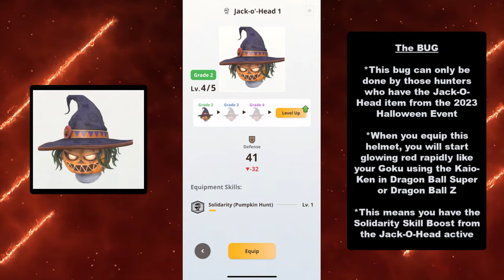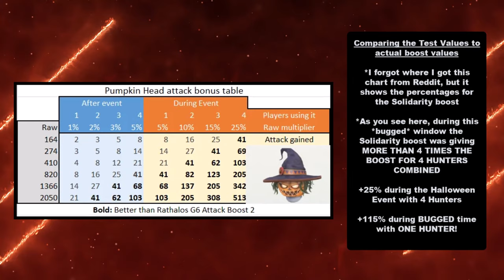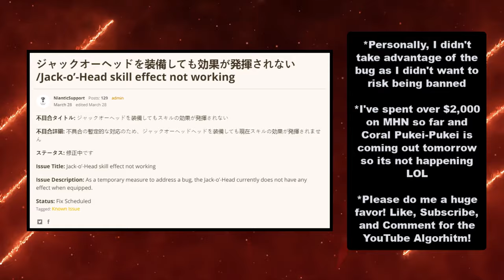The BEST BUG in Monster Hunter Now HISTORY!?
None of the best builds or weapons in the game could ever compare to what this bug! This time will go down in history as possibly one of the best bugs Hunters could have asked for!

Chapters:
00:00 Opening
00:09 Intro
00:48 The BUG
01:32 How the Jack-O-head works
01:54 Testing the Bug
03:00 Comparing test values to original values
03:32 How other Hunters had fun with the BUG
03:55 Closing

YWM4W98X